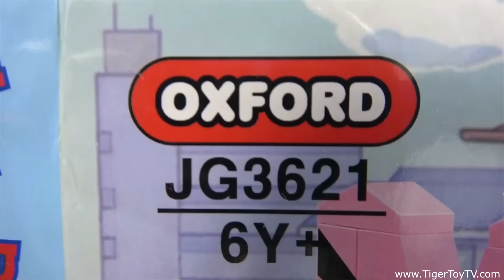[이벤트]옥스포드 짱구는못말려 유치원버스 JG3621 조립영상 [타이거토이 TV]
안녕하세요 짱구는 못말려 유치원버스 장난감도 친구 한명을 선택해 선물로 보내드리겠습니다
짱구팬 친구들 댓글로 응원해주세요^^